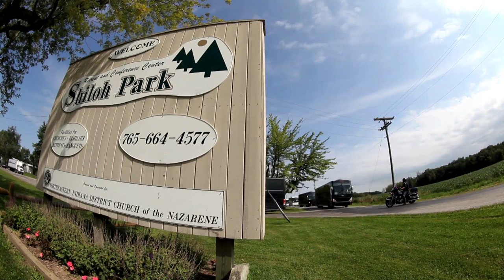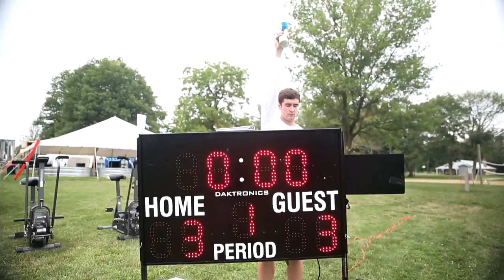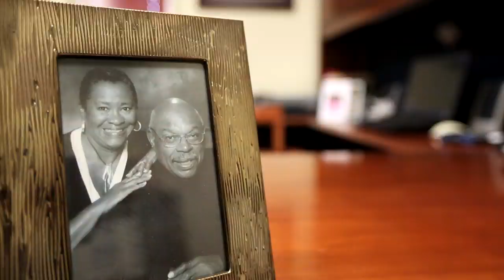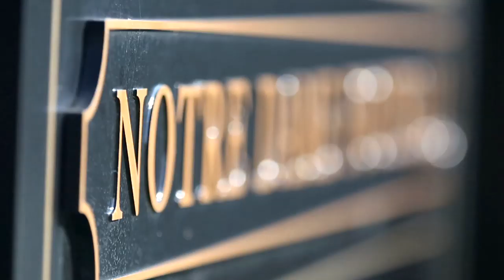Strong and True - Building Bonds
The Notre Dame football team begins its 2013 training camp off campus in Marion, Indiana. Over the month of August, the team will build bonds both within and outside the program that prove stronger than they would have thought before camp began.